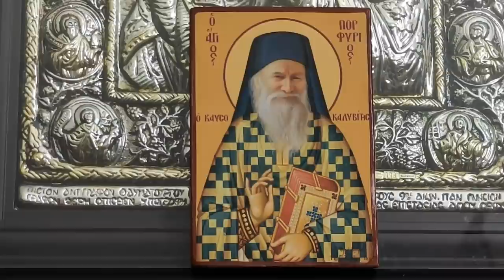Παράκληση στον Άγιο Πορφύριο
Παρακολουθήστε από τον Ιερό Ναό των Αγίων Ισιδώρων Λυκαβηττού τoν Εσπερινό και την Παράκληση - Άγιο Πορφύριο.Vesper Service.